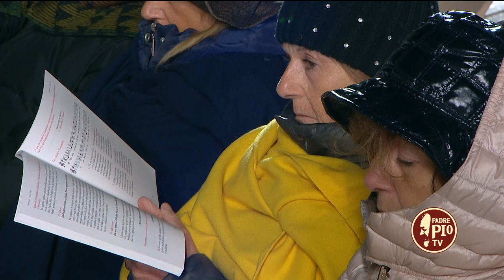Fra Carlo Laborde. Riflessione Novena a San Pio. 22 settembre 2022